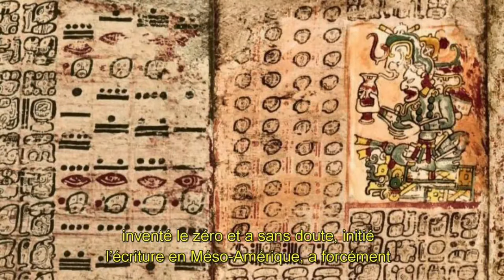Pop-up Olmèques | Evénement du 14 janvier 2021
En écho à l’exposition "Les Olmèques et les cultures du golfe du Mexique" et en compagnie de chefs mexicains, aiguisez vos papilles, découvrez la culture olmèque côté cuisine et son influence à travers le monde.

- De 18h à 19h : table ronde sur la cuisine olmèque en compagnie de chefs mexicains, d'un anthropologue de l'alimentation et du Responsable des collections Amériques du musée
- De 19h à 19h30 : cours de cuisine avec le chef mexicain Luis Robledo Richards

Evénement en partenariat avec le festival ¡Qué Gusto! .